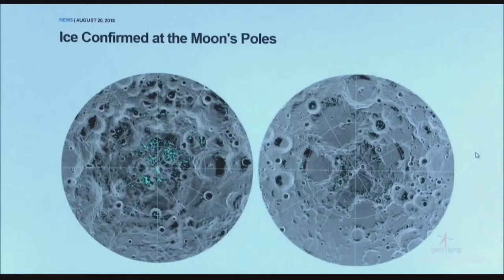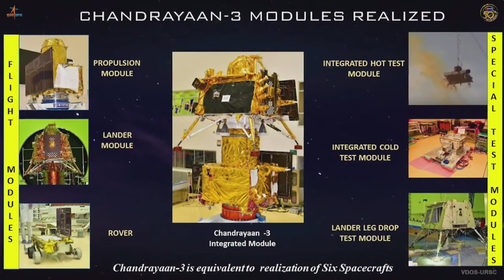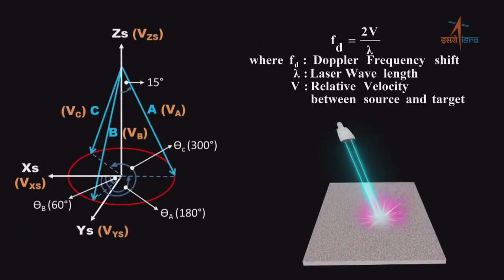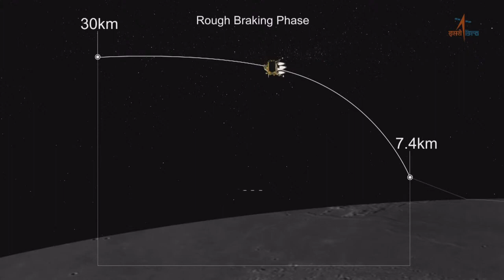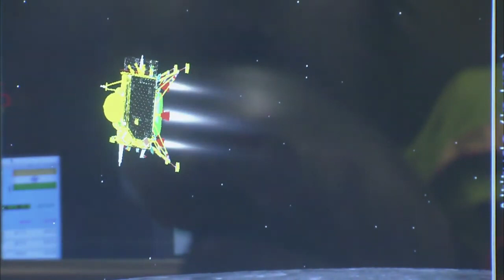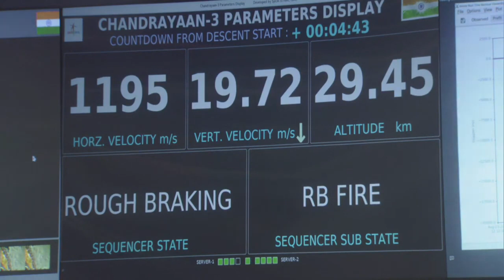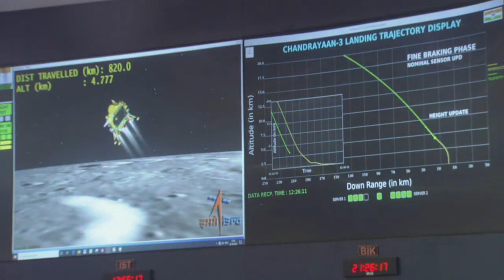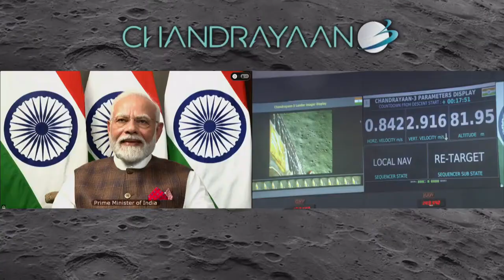Chandrayaan 3 Mission Soft landing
Chandrayaan-3 is the third Indian lunar exploration mission under the Indian Space Research Organisation's (ISRO) Chandrayaan programme.It consists of a lander named Vikram and a rover named Pragyan, similar to those of the Chandrayaan-2 mission. The propulsion module carried the lander and rover configuration to lunar orbit in preparation for a powered descent by the lander.

Chandrayaan-3 was launched on 14 July 2023. The lander and rover landed near the lunar south pole region on 23 August 2023 at 18:02 IST, making India the first country to successfully land a spacecraft near the lunar south pole and the fourth country to soft-land on the Moon.

Background
Further information: Chandrayaan programme
On 22 July 2019, ISRO launched Chandrayaan-2 on board a Launch Vehicle Mark-3 (LVM3) launch vehicle consisting of an orbiter, a lander and a rover.[15] The lander was scheduled to touch down on the lunar surface in September 2019 to deploy the Pragyan rover. The lander ultimately crashed when it deviated from its intended trajectory while attempting to land

Following Chandrayaan-2, Chandrayaan-3 and further lunar missions were proposed.[18]

The European Space Tracking network (ESTRACK), operated by the European Space Agency (ESA), is supporting the mission. Under a new cross-support arrangement, ESA tracking support could be provided for upcoming ISRO missions such as those of India's first human spaceflight programme, Gaganyaan, and the Aditya-L1 solar research mission. In return, future ESA missions will receive similar support from ISRO's own tracking stations.[19]

Objectives
ISRO set the following mission objectives for the Chandrayaan-3 mission:

Getting a lander to land safely and softly on the surface of the Moon.
Observing and demonstrating the rover's driving capabilities on the Moon.
Conducting and observing experiments on the materials available on the lunar surface to better understand the composition of the Moon.[20]
Spacecraft
Design
Chandrayaan-3 comprised three main components:

Propulsion module
The propulsion module carries the lander and rover configuration to a 100 kilometres (62 mi) lunar orbit. It is a box-like structure with a large solar panel mounted on one side and a cylindrical mounting structure for the lander (the Intermodular Adapter Cone) on top.[9][8]
Lander
The Vikram lander is responsible for the soft landing on the Moon. It is also box-shaped, with four landing legs and four landing thrusters capable of producing 800 newtons of thrust each. It carries the rover and various scientific instruments to perform on-site analysis.[21][22]
The lander for Chandrayaan-3 has four variable-thrust engines with slew rate changing capabilities, unlike Chandrayaan-2's lander, which had five, with the fifth one being centrally mounted and capable only of fixed thrust. One of the main reasons for Chandrayaan-2 landing failure, attitude increase during the camera coasting phase, was removed by allowing the lander to control attitude and thrust during all phases of descent. Attitude correction rate is increased from Chandrayaan-2's 10°/s to 25°/s with Chandrayaan-3. Additionally, the Chandrayaan-3 lander will be equipped with a Laser Doppler Velocimeter (LDV) to allow measuring attitude in 3 directions.[23][24] The impact legs have been made stronger compared to Chandrayaan-2 and instrumentation redundancy has been improved. It will target a more precise 4 km (2.5 mi) by 4 km (2.5 mi) landing region based on images previously provided by the Orbiter High-Resolution Camera (OHRC) onboard Chandrayaan-2's orbiter. ISRO improved the structural rigidity, increased polling in instruments, increased data frequency and transmission, and added additional multiple contingency systems to improve lander survivability in the event of failures during descent and landing.[25][24]
Rover
The Pragyan rover is a six-wheeled vehicle with a mass of 26 kilograms (57 pounds). It is 917 millimetres (3.009 ft) x 750 millimetres (2.46 ft) x 397 millimetres (1.302 ft) in size.[26]
The rover is expected to take multiple measurements to support research into the composition of the lunar surface, the presence of water ice in the lunar soil, the history of lunar impacts, and the evolution of the Moon's atmosphere.[27][28]
Integrated module
Integrated module

Propulsion module
Propulsion module

Lander
Lander

Rover
Rover

Payloads
Lander

Chandra's Surface Thermophysical Experiment (ChaSTE) will measure the thermal conductivity and temperature of the lunar surface.
Instrument for Lunar Seismic Activity (ILSA) will measure the seismicity around the landing site.
Langmuir Probe (LP) will estimate near-surface plasma density over time.[29]
Rover

Alpha Particle X-Ray Spectrometer (APXS) will derive the chemical composition and infer mineralogical composition of the lunar surface.